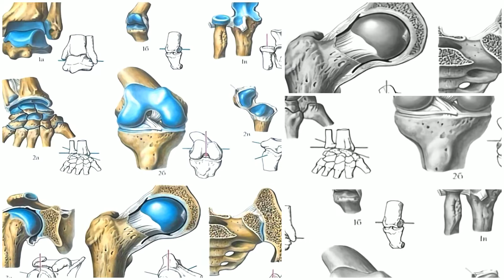ექსკლუზიური ინფორმაცია, განსაკუთრებული სიახლეები